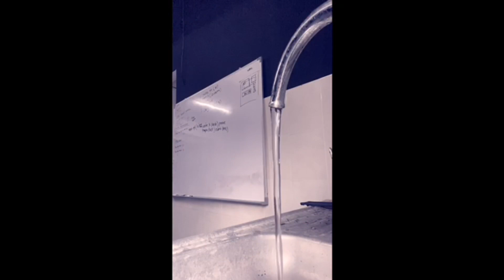KOLEKSI PARODY KOROY 2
SALAM GENG ! CHANNEL KOROY TV TENGAH JADI MANGSA REPORT OLEH HATERS ! SO BANYAK KEMUNGKINAN AKAN BERLAKU KAT CHANNEL KOROY TV NI. MUNGKIN AKAN KENA HACK ATAU KENA REPORT SAMPAI DISABLED ( TUTUP ). TEKAN LINK KAT BAWAH GENG